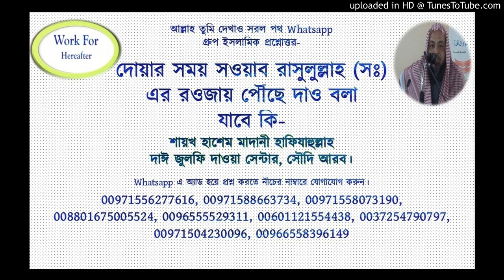দোয়ার সময় সওয়াব রাসুলুল্লাহ (সঃ) এর রওà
আল্লাহ তুমি দেখাও সরল পথ Whatsapp
গ্রুপ ইসলামিক প্রশ্নোত্তর-

দোয়ার সময় সওয়াব রাসুলুল্লাহ (সঃ)
এর রওজায় পৌঁছে দাও বলা
যাবে কি-

শায়খ হাশেম মাদানী হাফিযাহুল্লাহ
দাঈ জুলফি দাওয়া সেন্টার, সৌদি আরব।

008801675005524, 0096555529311, 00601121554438, 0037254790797, 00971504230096, 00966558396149